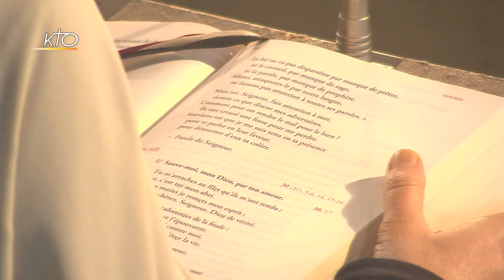Office du milieu du jour du 20 mars 2019